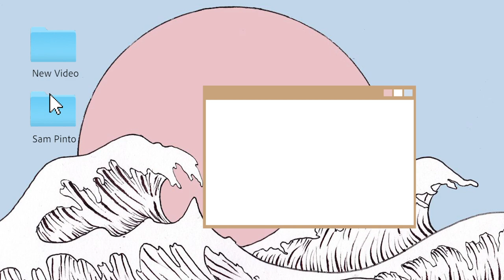⚡️EXCLUSIVE⚡️ Wedding Film First Look and My Favorite Moments 🥰